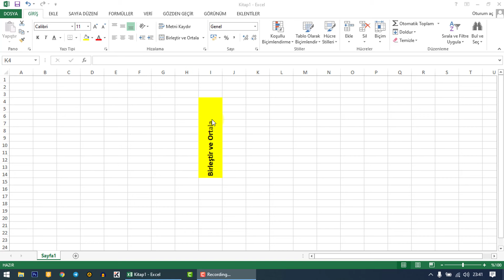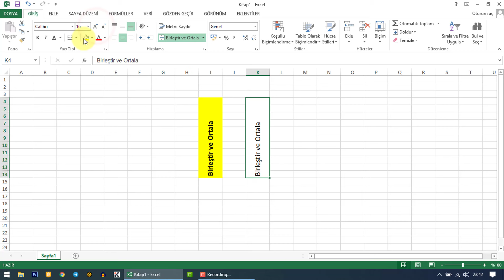Excel Dikey Yazı Yazma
Excel ile dikey yazı nasıl yazılır video ile öğrenebilirsiniz:)